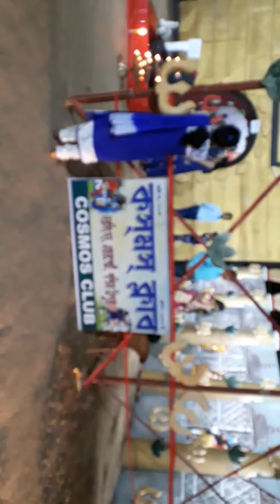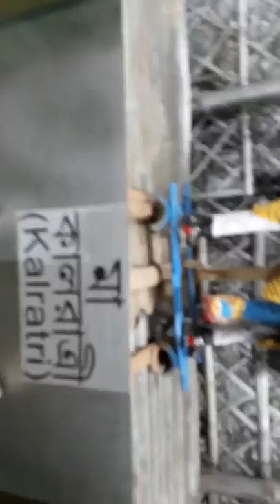COSMOS CLUB NARSINGARH